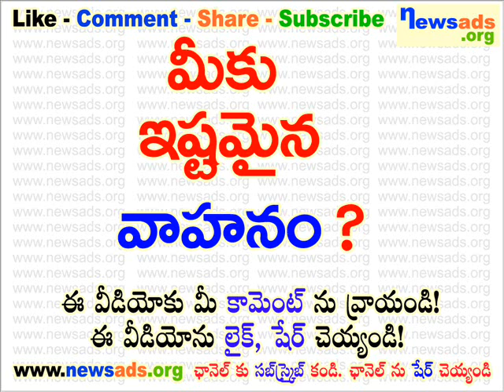మీకు ఇష్టమైన వాహనం?